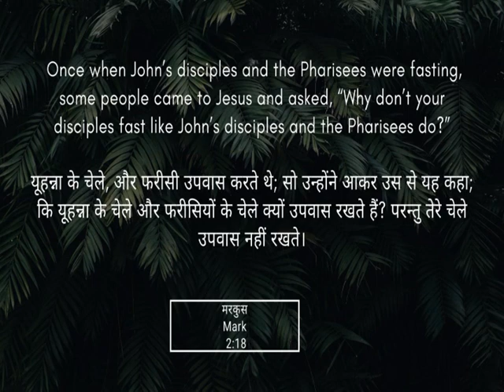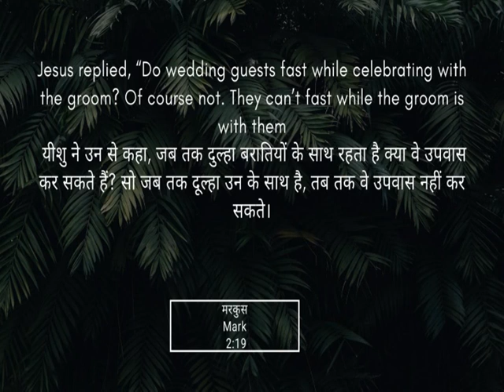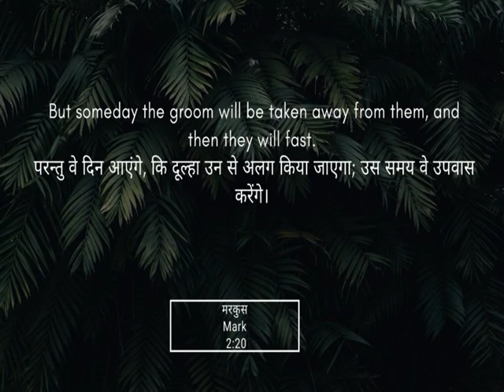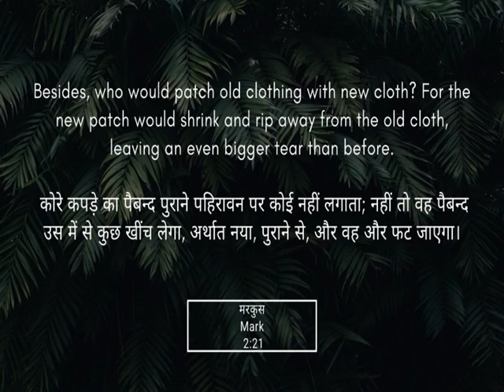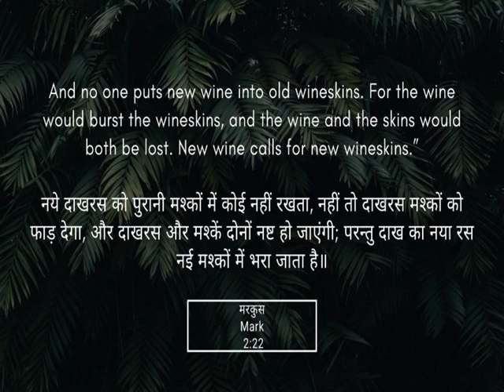What does the book of Mark teach us? | Part 9 | Pastor Jose Victor | ShubhsandeshTV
Gospel According to Mark, second of the four New Testament Gospels (narratives recounting the life and demise of Jesus Christ). It is simple and direct and as the earliest Gospel, it is the primary source of information about the ministry of Jesus. Mark's Gospel is a simple succinct unadorned, yet vivid account of Jesus' ministry, emphasizing more what Jesus did than what he said. Mark moves quickly from one episode in Jesus' life and ministry to another, often using the adverb "immediately" (see note on 1:12). The book as a whole is characterized as "The beginning of the gospel" (1:1). The life, demise and resurrection of Christ comprise the "beginning," of which the apostolic preaching in Acts is the continuation.